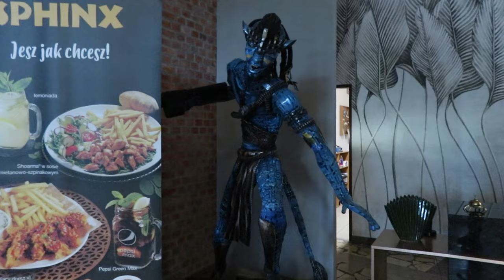POLAND VLOG (Part 2) | Touring our movie themed hotel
Welcome to Part 2 of my Poland vlog series! In this episode, join me as I take you on a tour of our unique movie-themed hotel in Warsaw. From cinematic decor to themed rooms, this hotel offers a truly immersive experience for film lovers. Watch as I explore the quirky and fun details that make this stay unforgettable. Let's dive into this movie-themed hotel together!

“If you enjoy this video, be sure to share it and drop your comments.”